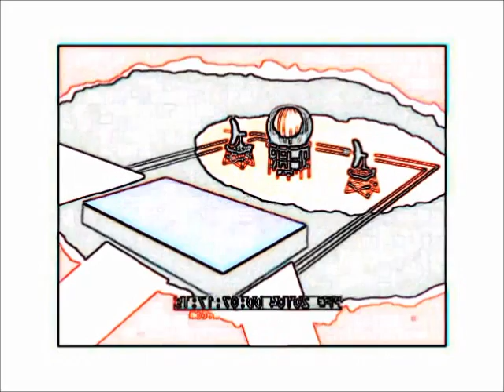The the Good Morning Beautiful Left Minus Right Audio Channel Mix US Enclosure Company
The the  Good Morning Beautiful  Left Minus Right Audio Channel Mix  Difference Audio Signal  US Enclosure Company